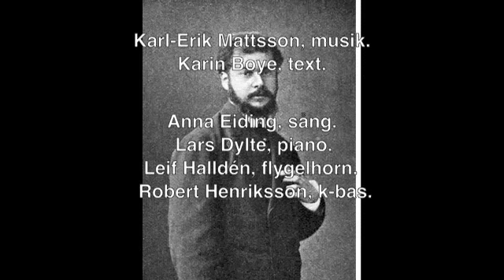En målares önskan. Musik: Karl-Erik Mattsson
Ernst Josefsson, måleri. Karl-Erik Mattsson, musik. Karin Boye, text.  Anna Eiding, sång. Lars Dylte, piano.
Leif Halldén, flygelhorn. Robert Henriksson, kontrabas.